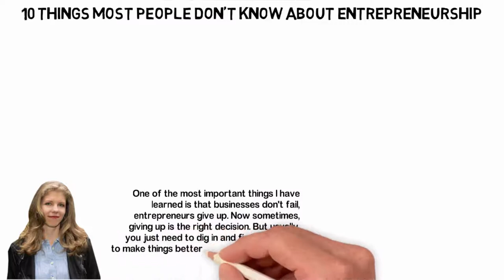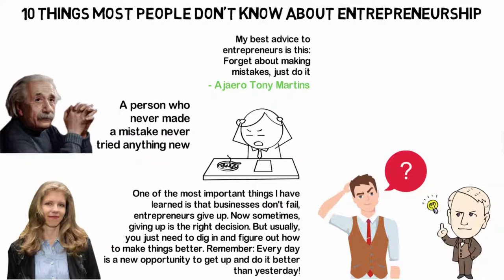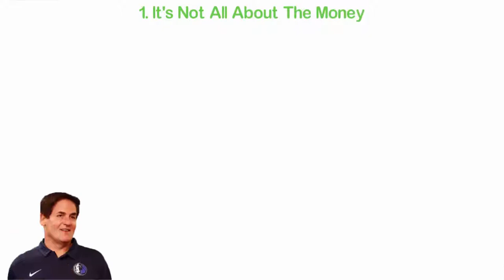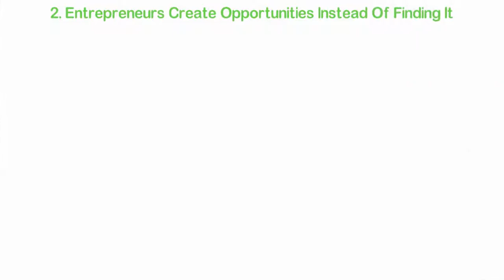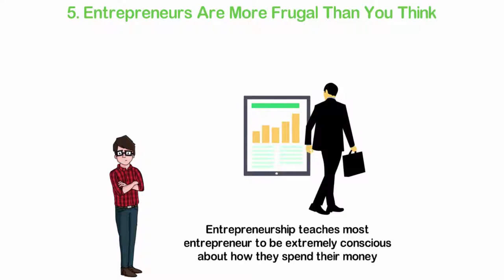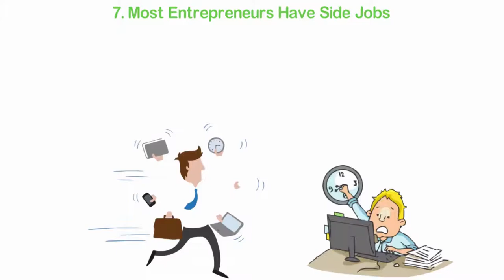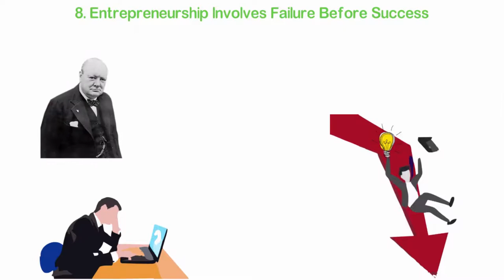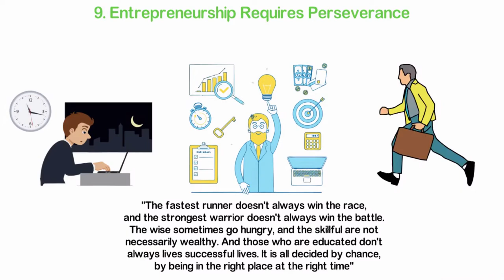Top things you need to know about entrepreneurship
This video is including top 10 things you need to know about entrepreneurship.

Thumbnail Photo by Kelli McClintock on Unsplash

💰entrepreneurship
💰entrepreneur
💰entrepreneur motivation